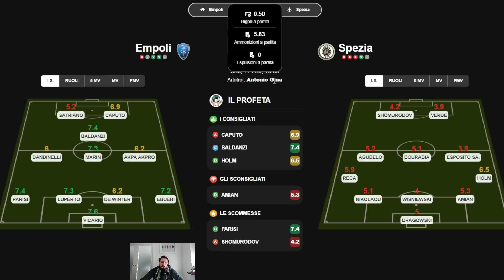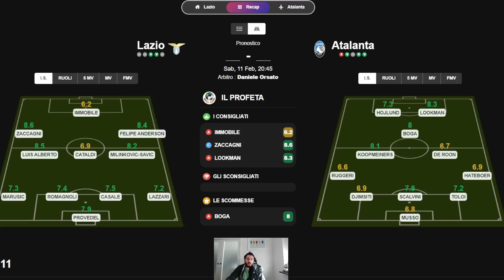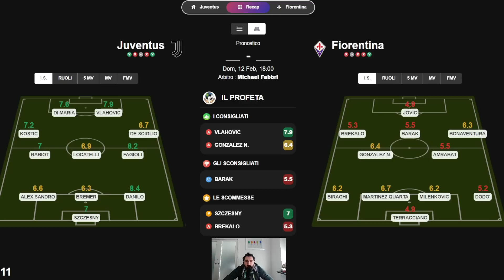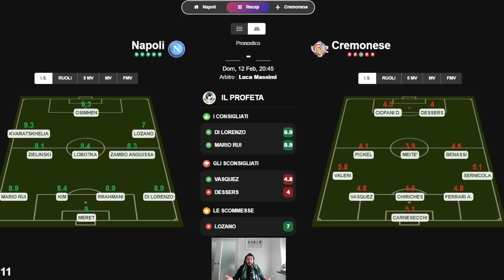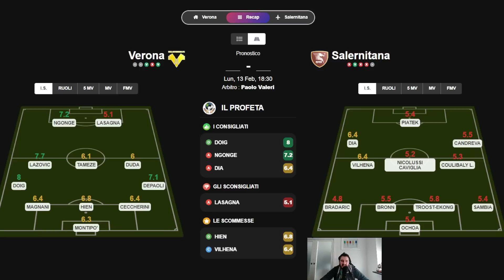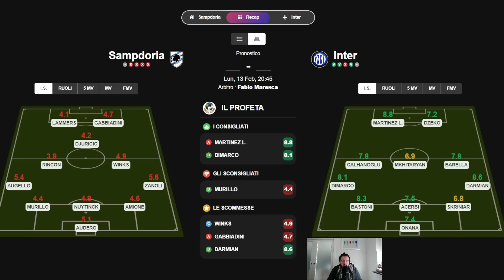Chi Schierare al Fantacalcio? Analisi Partite 22^ Giornata Serie A - Consigli, Pronostici e Analisi